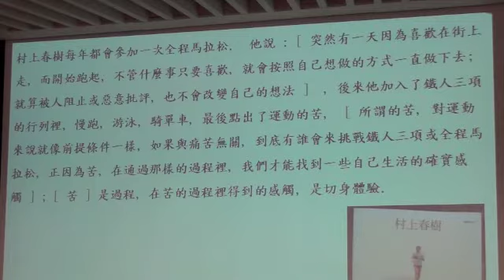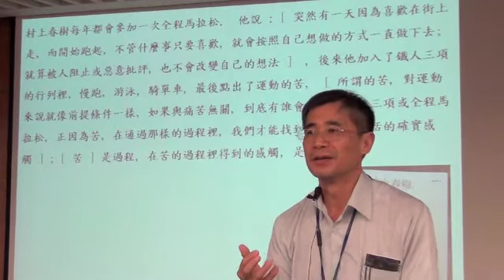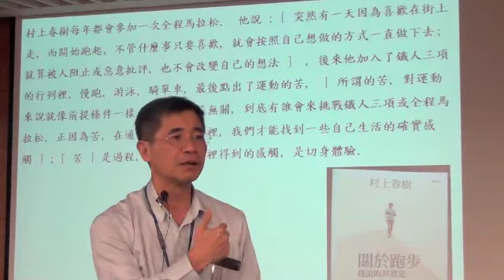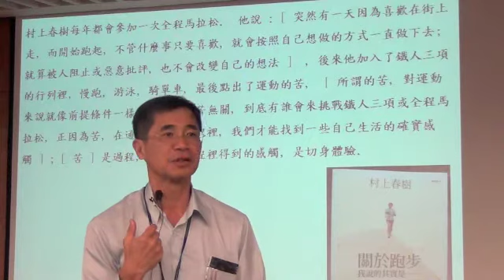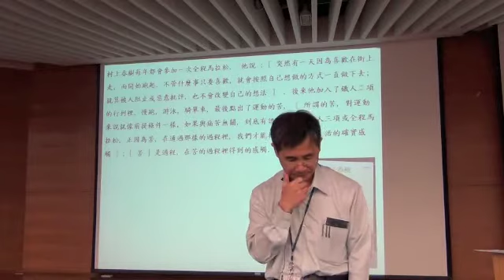我的人生體驗演講 30年職涯 13